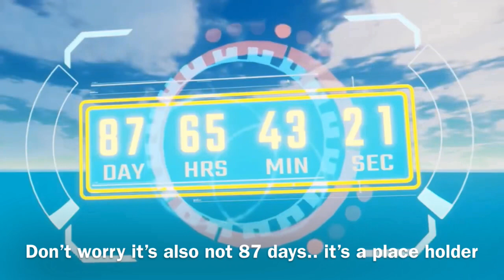Fortnite galactus event countdown AUDIO LEAKED | In game tomorrow!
This countdown timer should appear tomorrow the 21st at 2 pm EST❗️This will countdown from 7 days until event day❗️

Hello it’s me Axomious 👋😊
I like streaming uploading and doing premieres! I also keep you updated with news on my community tab! 🔥 📖
If you’re new be sure to
Hit the 🛎 ☑️
And heck you might have a chance of me adding you! My epic is - Axomiouz
Help me out? - Use Code Axomiouz EpicPartner 💰
Here is a shoutout for the LEGENDZ
BIG BALLA SUPER SHOUTOUT :)
🔥[]TOP DONATORS[]🔥
☑️TheLilRedPanther☑️🔸Level 3
PapaTurtle
LLAMAROLLEDARMYOFFICIAL
Mekhi’s Gaming
GeorgeK 13
Hxype
GamingMaster
BentleyFortnune
RocketCore-🔸level 1

{}~SOCIALS~{} 💯💯💯💯

Please be respectful in chat! Nightbot is not a real person. So don’t ask me why nightbot is annoying! Because you’re the one who is annoying! Haha... sorry not sorry 😐
Hate racism isn’t allowed ⚠️
Spam isn’t allowed unless told to do so ⚠️

Stick and have fun with chat ✔️
Talk to me the streamer :) ✔️
Join any events or customs ✔️
•Youtube Tips•
I use nightbot to block out stupidity from ignorance and for the safety for others and my channel

I use iMovie for edits (IOS ONLY)

THE FOLLOWING WORDS LISTED BELOW ARE KEYWORDS . YOU CAN IGNORE THESE :)